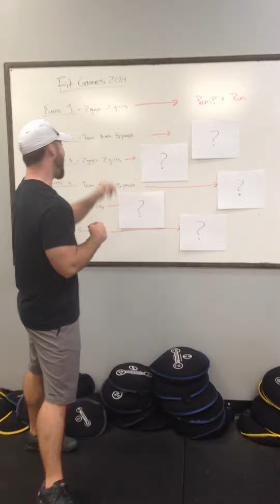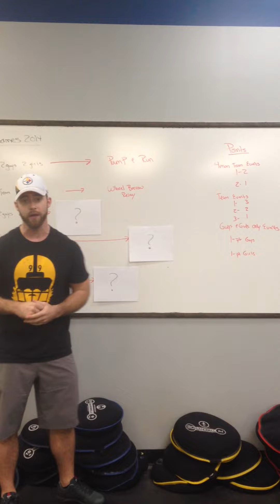Event 2- Virginia Beach Personal Trainer